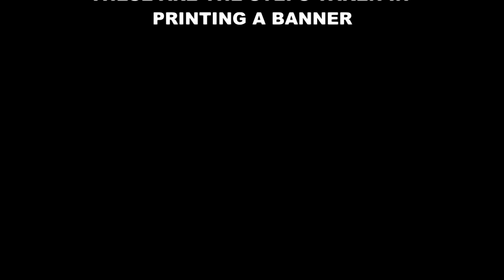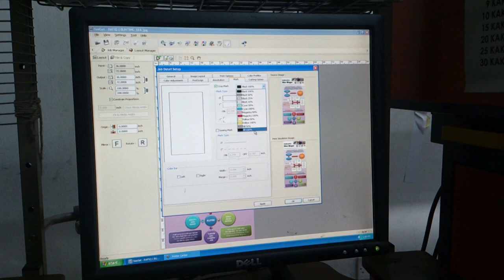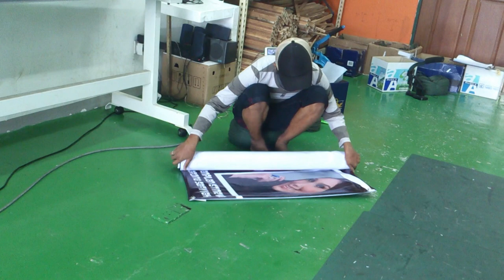Banner Printing @ Achik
This video is about the steps taken in production of banner or bunting.